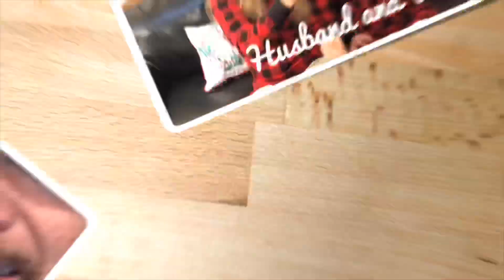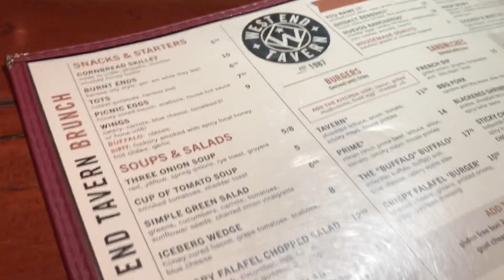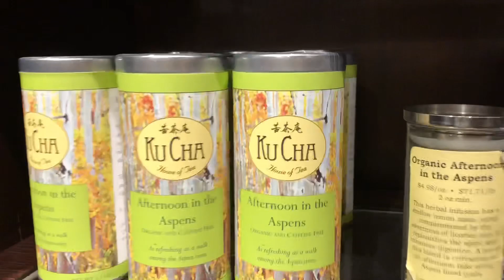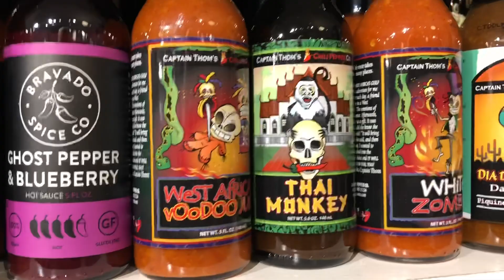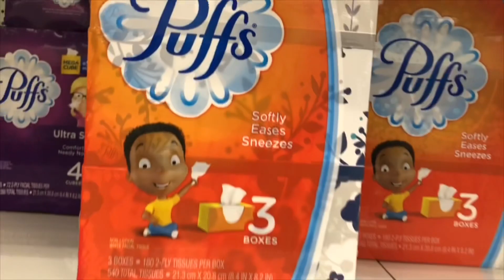Sunday in Boulder Colorado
These comedy videos are by Comedian Steve "Mudflap" McGrew, a world known standup comedian.

Follow Steve on Twitter @Remasculate

Tucker the Trucker @TuckrtheTrucker